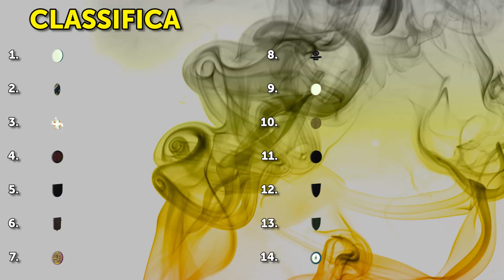SUMMARY 1C - 20/11/2016: 11^ giornata di andata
GRAFICA: Kristijan Minarski, Simone Pincelli, Simone Pallaoro
MONTAGGIO: Marco Zonca
VOCE: Matteo Zonca